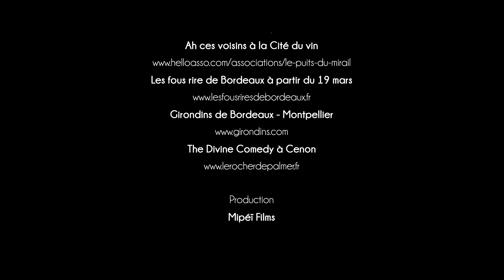L'agenda de vos sorties bordelaises du 18 mars 2022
L’agenda de vos sorties
On démarre avec du cinéma : Trois fois rien c'est 3 SDF qui vont faire équipe, gagner au loto et habiter ensemble dans un appart ! Un scénario crédible et bien ficelé, avec des pépites comiques surprenantes ! Vous allez aimer Trois Fois Rien pour ses personnages authentiques, incarnés par des acteurs de talent. A voir chaque jour de la semaine à 14h, 16h, 18h et 20h au Mégarama Bordeaux Bastide.

Du théâtre avec ce week-end à la Cité du vin : Ah ces voisins : L'amour et le voyeurisme sont au coeur de ces instants de vie et chacun s'y dévoile comme un livre ouvert. Vous rirez de bon coeur et cela vous rappellera forcément des moments que vous avez vécus. C'est vendredi soir à 20h45 et samedi à 20h à la Cité du vin.

C'est le grand retour du Festival des Fous rires de Bordeaux et la programmation va vous régaler : les chevaliers du fiel, Paul Mirabel, Arnaud Ducret, ou encore Rédouane Bougheraba. Des dizaines de spectacles dès ce samedi et jusqu'au 26 mars dans Bordeaux !

Bordeaux restera t-il en Ligue 1 ? Pour y croire, nos bordelais devront en tout cas gagner ce dimanche au Stade Matmut Atlantique face à Montpellier. Coup d'envoi à 15h dimanche.

On termine en musique avec The Divine Comedy - alias Neil Hannon - il va nous offrir sur scène la collection de ses plus beaux joyaux : Charmed Life - The Best Of The Divine Comedy. Un pur régal ce lundi soir au Rocher de Palmer...
( laisser quelques notes )

BORDEAUX REPLAY propose de découvrir La Belle Endormie en images … Les meilleures adresses pour sortir, faire les boutiques, se divertir ou encore en découvrir toutes les gourmandises, les quartiers, les balades, son histoire, sa culture et surtout ceux qui la font rayonner.